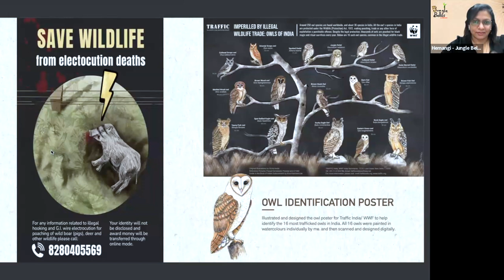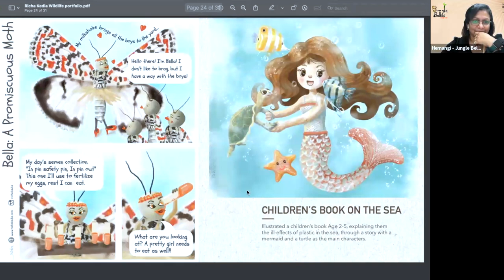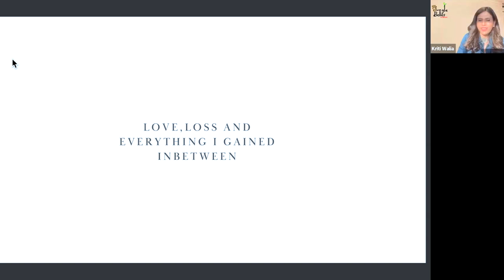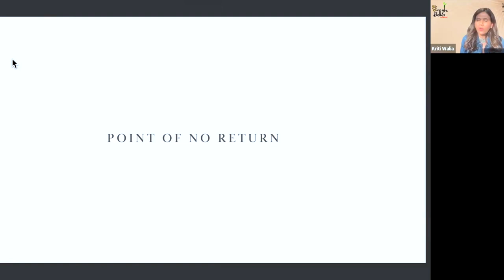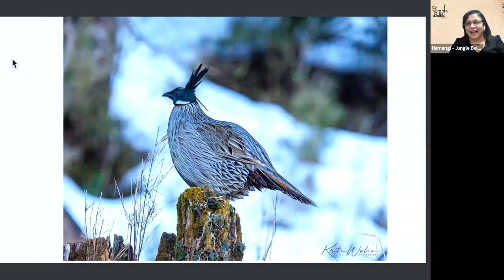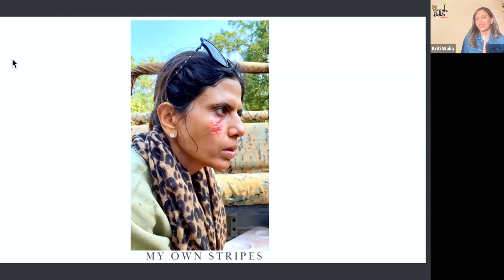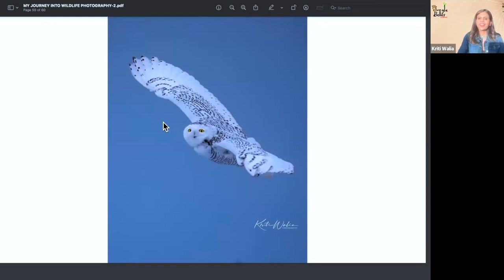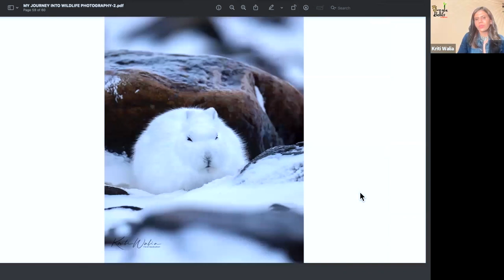The Journey from Mind To Heart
Exclusive chat with Wildlife Photographer, Kriti Walia and Wildlife Illustrator Richa Kedia.